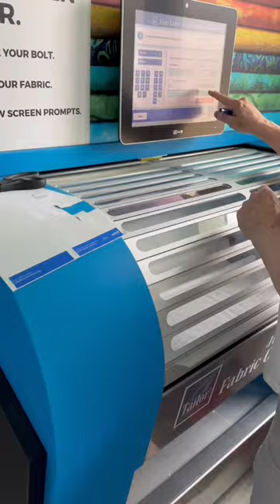Cutting fabric for your orders! Shop the sale at: Craftygemini.com/shop and click the “Fabric” menu.